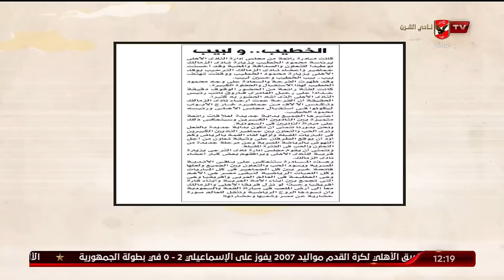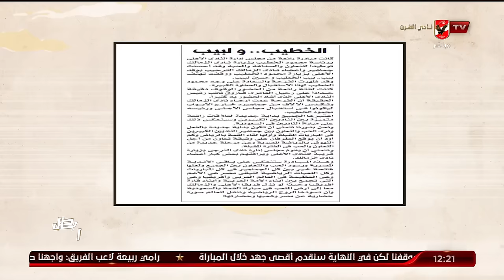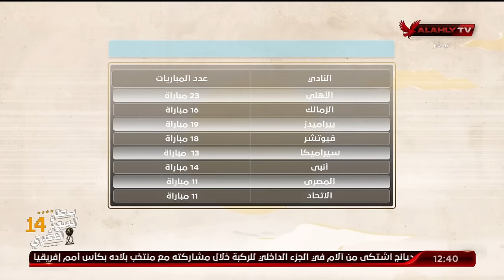حلقة ملك وكتابة كاملة | عدلي القيعي وابراهيم المنيسي | 22-2-2024